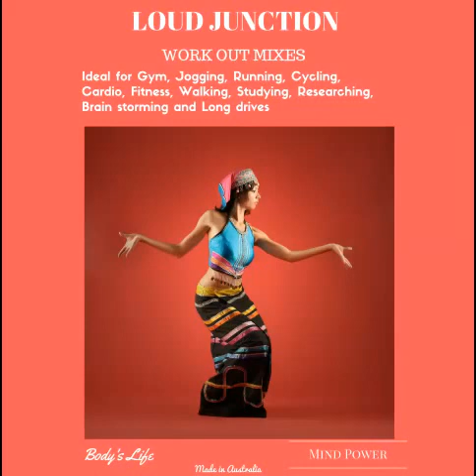Body's life- Work Out mixes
rap,
world star hip hop,
top hip hop songs,
new hip hop songs,
newhiphop,
hip hop charts,
best hip hop songs,
top 100 rap songs,
top 100 hip hop songs,
top 10 rap songs,
top 10 hip hop songs,
urban music,
hip hop top 100,
top hip hop,
early hip hop,
r&b,
waptrick music,
pop music,
mtv music,
r and b,
r&b songs,
black music,
rap videos,
motown songs,
top r&b songs,
r&b love songs,
r & b,
r&b artists,
old school r&b,
rnb music,
justin bieber music videos,
r&b singers,
rihanna music videos,
rnb songs,
top 100 r&b songs,
r&b wedding songs,
REGGAE,
reggaeton,
rasta,
riddim,
best reggae songs,
la grosse radio reggae,
dub music,
roots rock reggae,
regga,
raggea,
radio reggaeton,
ragae,
best reggae,
popular reggae songs,
reggae singers,
reggae rock,
reggaeton radio,
top reggae artists,
calypso music,
beach music,
soca music,
tropical music,
chutney music,
workout music download,
dance hall music,
machel montano songs,
jamaican music videos,
dance music,
trance music,
electronic music,
remix songs,
techno music,
club music,
ultra miami 2015,
electronic dance music,
gym music,
best dance music,
best electronic music,
funky house,
best techno songs,
house music charts,
dancing music,
music electro,
top 100 songs,
top 100,
top 10 songs,
top songs,
top 40 songs,
top 20,
popular songs,
dance music,
top music,
good songs,
mtv music,
top ten songs,
top hits,
pop songs,
mtv top 20,
top 50 songs,
best music,
mtv top 40,
pop punk,
top 40 hits,
dance hall,
jamaican music,
soca music,
dancehall reggae,
dancehall music,
reggae dancehall,
jamaican dancehall,
dancehall riddims,
reggae dance,
riddims,
jamaican songs,
jamaica music,
dance hall music,
vybz kartel music,
dancehall videos,
dancehall songs,
best dancehall songs,
jamaican music videos,
country,
top country songs,
country songs,
new country songs,
musica country,
country top 40,
country singers,
country radio,
new music releases,
new music videos,
new music list,
country music awards,
best country songs,
country artists,
country 105,
country song,
country rock,
country song lyrics,
music download,
free music download,
youtube music,
music videos,
music videos new,
music videos latest,
new music,